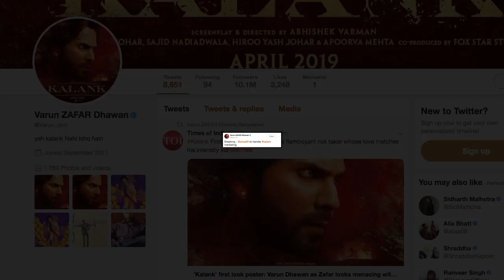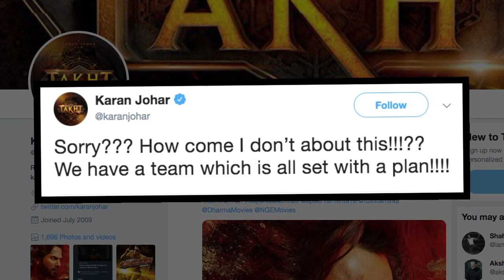Varun announces, Alia will handle ‘KALANK’ marketing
Again, actors Varun Dhawan and Alia Bhatt are coming together for Karan Johar’s multi starrer film ‘Kalank’, which will also star Sanjay Dutt, Sonakshi Sinha, Aditya Roy Kapur, Madhuri Dixit in pivotal roles.